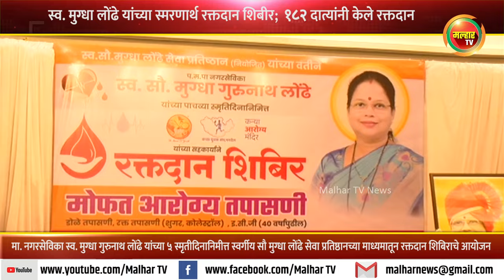माजी नगरसेविका मुग्धा लोंढे यांच्या स्मरणार्थ रक्तदान शिबीर; १८२ दात्यांनी केले रक्तदान